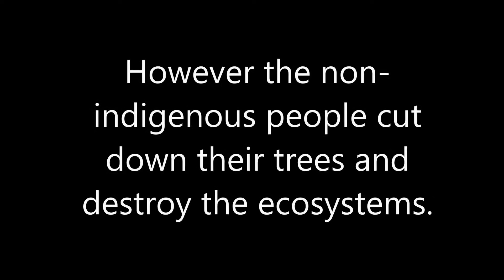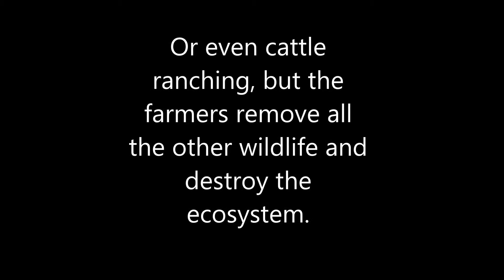Amazon Human Effects